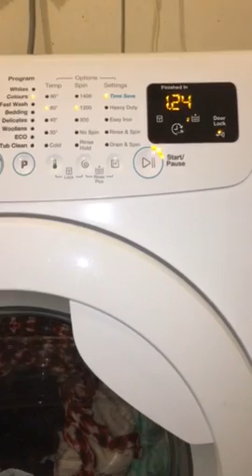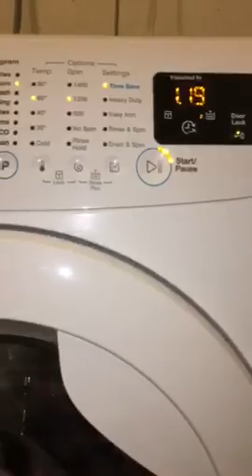Steven grant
Part 2 towels are so cute and I can't stand it anymore so I'm not going out with the guy gay boyfriend and I don't wanna talk about it but I'm just asking you for your number so I'm going out with you babe I'll send your number and I'm going out with him that I'll send your uncle your number so I'll send your